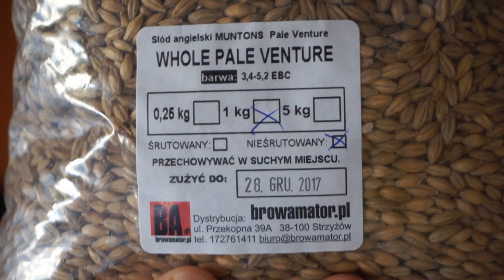[Warzenie] Ordinary Bitter cz.2/6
Przystepujemy do akcji. Rozpoczynamy zabawę ze słodami.